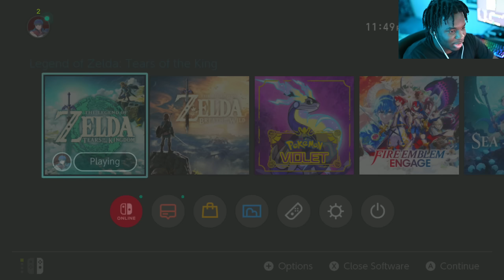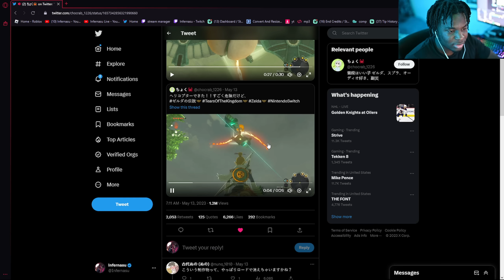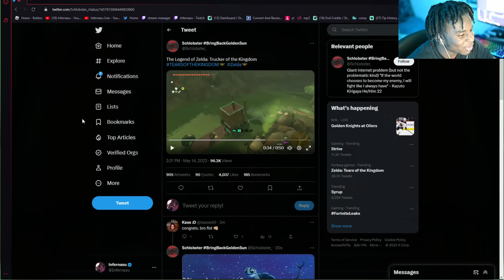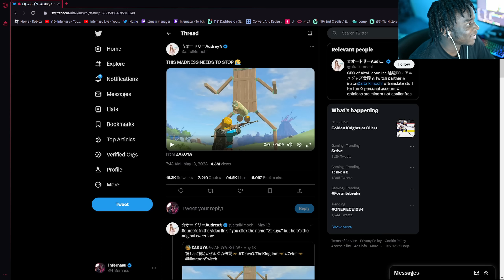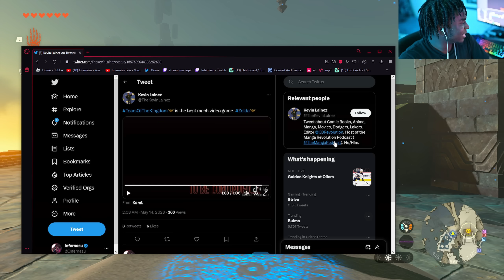MY FIRST MAJOR BOSS FIGHT! | Infer Plays: Zelda: Tears of the Kingdom - Part 4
💙Socials💙